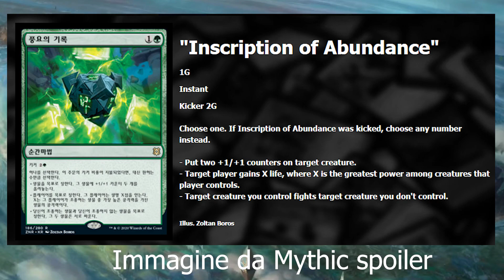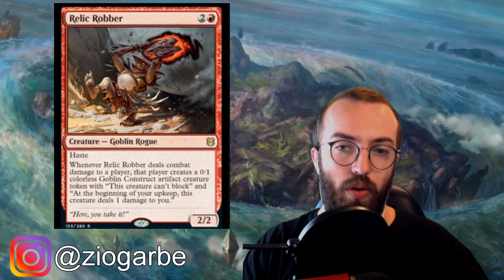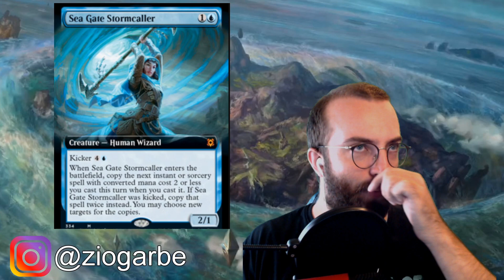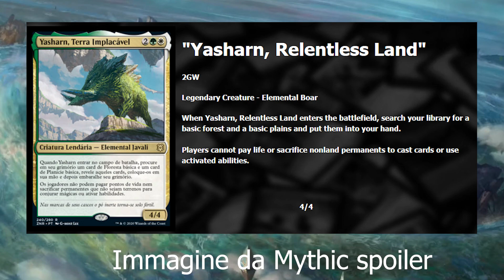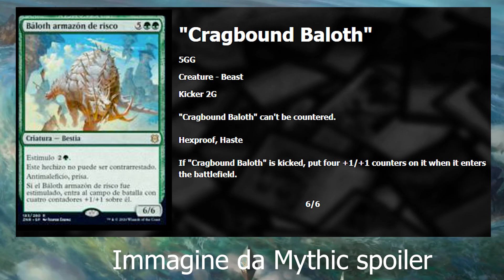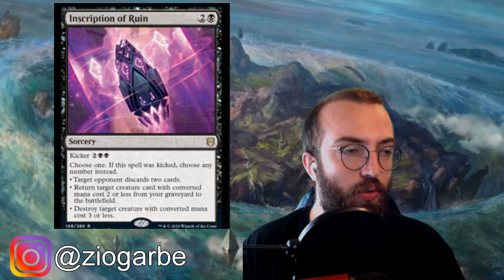Le nuove terre sono una rivoluzione per Magic? [Zendikar Rising spoiler ita]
Adorabili amici, continua l'analisi degli spoiler di Rinascita di Zendikar! Le nuove carte modali con dietro la terra hanno un sacco di potenziale

🔥 Oblivion è il mio negozio di fiducia e sponsor del canale! Sul loro sito troverete tutto quello che vi serve per diventare dei giocatori di Magic sgarbatissimi 🔥
Per avere uno sconto del 5% valido su tutti i prodotti usate il codice: ziogarbe (tutto minuscolo)

🎮 🎮🎮 Entra nella community del canale!